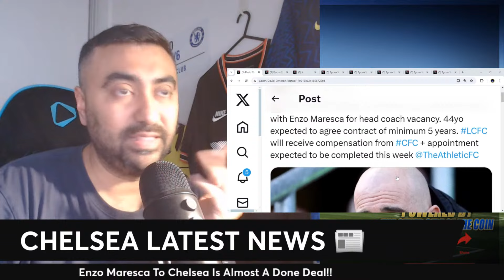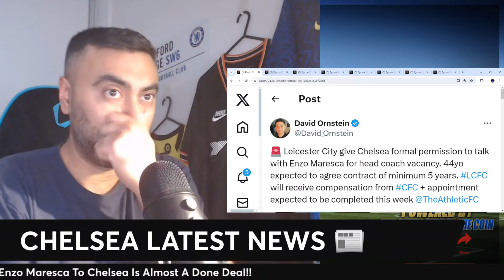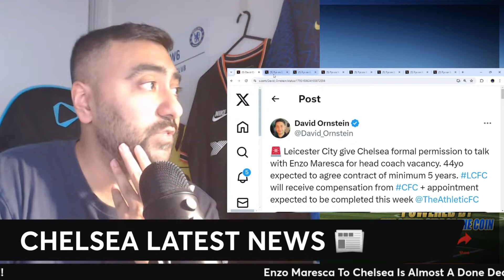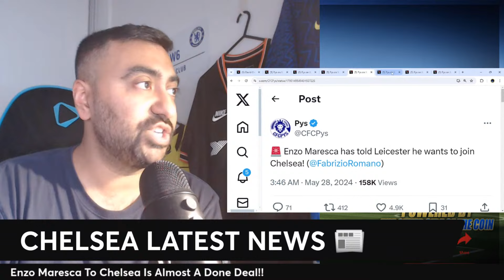Enzo Maresca Expected To AGREE A 5 Year Contract With Chelsea | Maresca To Chelsea ALMOST DONE!!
🚨 Leicester City give Chelsea formal permission to talk with Enzo Maresca for head coach vacancy. 44yo expected to agree contract of minimum 5 years. LCFC will receive compensation from CFC + appointment expected to be completed this week @TheAthleticFC

🚨 Chelsea hope to appoint Maresca in the next 72 hours. Maresca wants to bring 5 staff with him. Caballero is expected to be one. (@SamiMokbel81_DM) 🔵🇮🇹